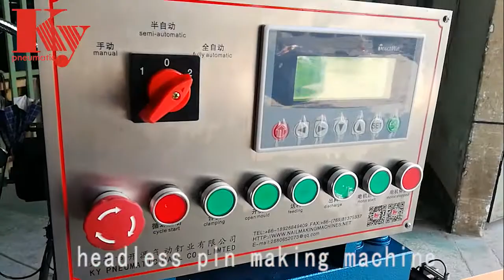pins6 headless pin making machines | KY Pneumaitc Nail Co. | manufacturer in China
One of a successfully professional manufacturer of "KY PNEUMATIC NAIL CO. LTD"- CHINA of headless pin making machines manufacturer.